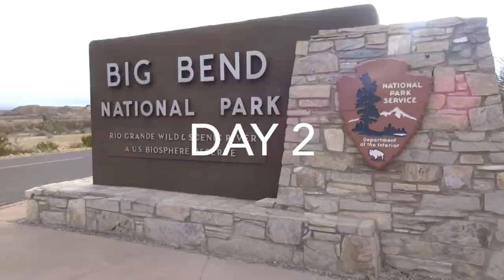Big Bend 2017: Highlights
Our family road trip to Big Bend over Christmas!

E Q U I P M E N T:
Sony DSCWX500
Zhuyin Crane-M